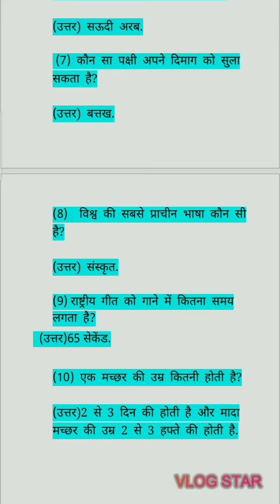Government exam questions | GK questions| GK quiz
Hello friends
Aaj ki video me maine government exams me aane vale important questions explain kiye Hain.

Government exam questions
Questions for government exam